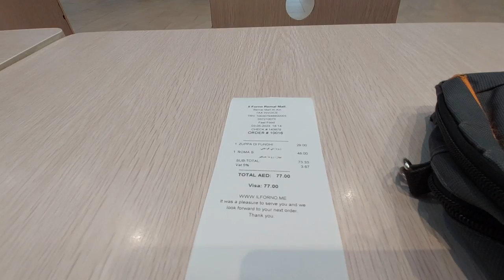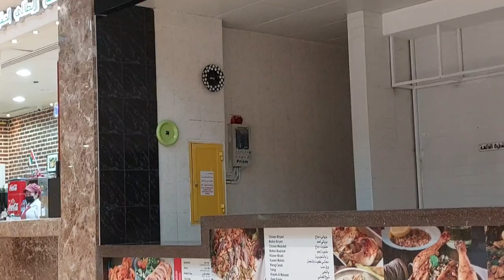ЗАБРОШКА В ОАЭ/САМЫЙ КРАСИВЫЙ И ГРУСТНЫЙ МОЛЛ/РИМОЛЛ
Привет!
Сегодня мы в самом красивом, но и самом грустном молле Эмиратов. Мы в Эль Айне, в Римолле. Просто сказочная архитектура, дизайн, но почти все закрыто и очень пусто.
Полакомимся пиццей и супчиком в Эль Форно, готовьте кофе с печенюшками, посмотрим панораму Эль Айна и пройдемся по нереально пустому моллу, будто мы и вовсе не в Эмиратах.